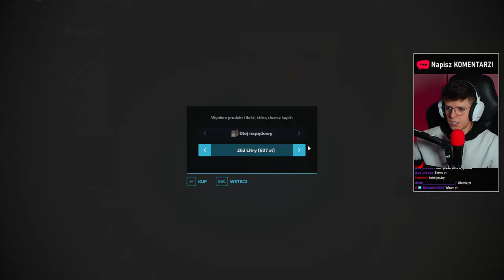2 TROKATORY SPRZEDANE! WIATA STOI! [154] Podwórko Kolonisty 👩‍🌾▶ Map: KOLONIA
Zostaw:
👍i🔔

(współpraca)
FS22 Premium (PROMOCJA)

(współpraca)